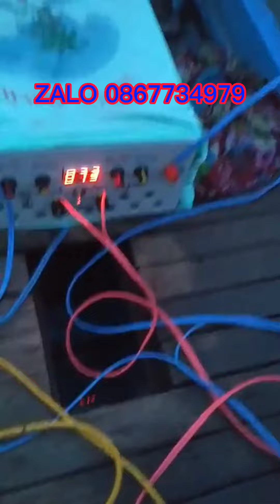VIDEO TEST MÁY THỰC TẾ CỦA AE KÍCH THỦ LONG AN SỬ DỤNG MÁY KÍCH NÓNG - LẠNH ĐIỆN TỬ BÊN CƠ SỞ MÌNH